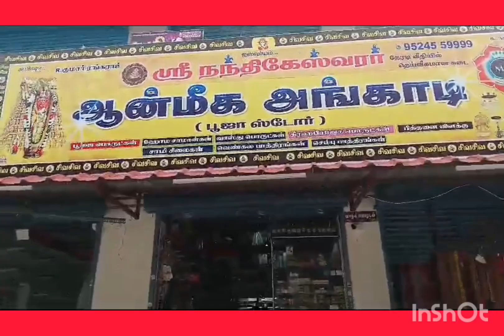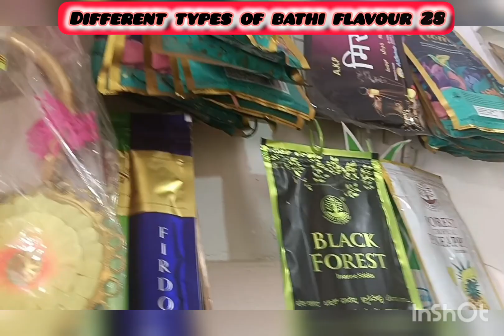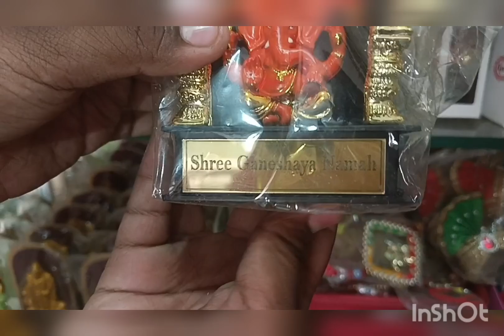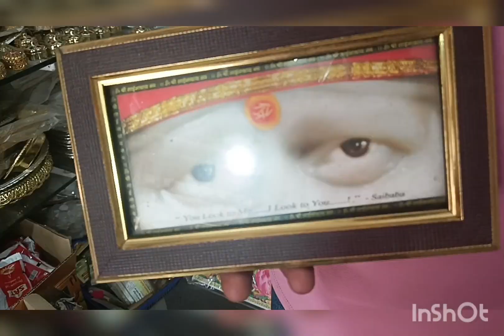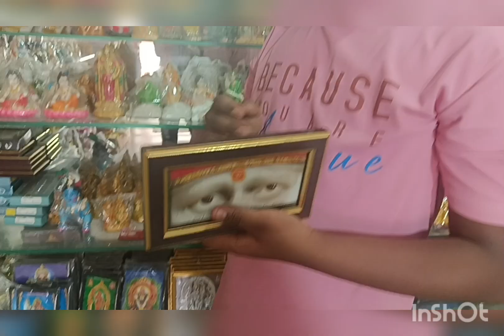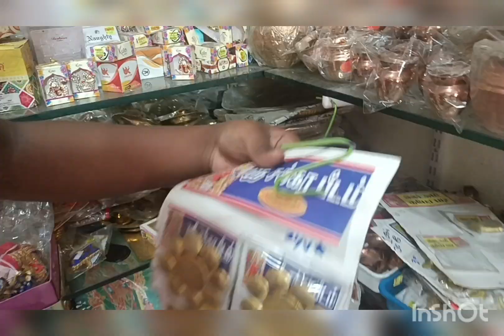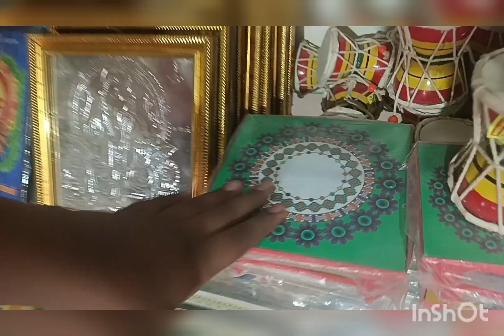A visit to sri ammayappar aanmega angadi 💥 tiruchengode